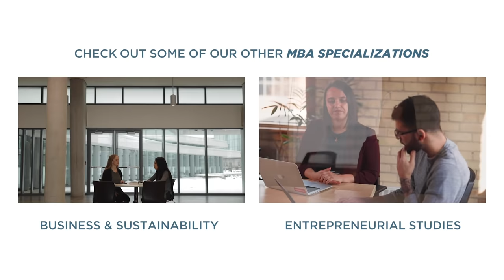MBA Specialization in Arts, Media & Entertainment Management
Schulich offers Canada’s only English language MBA with a specialization in Arts, Media and Entertainment Management (ARTM). The program provides a deep and current understanding of management practices across the creative industries, including: broadcasting, digital and social media, not-for-profit arts and social enterprise organizations.